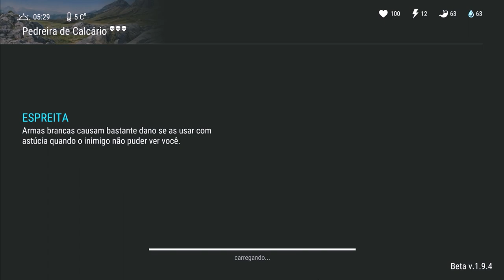AUMENTANDO MEU ARSENAL GRÁTIS - LAST DAY ON EARTH SURVIVAL